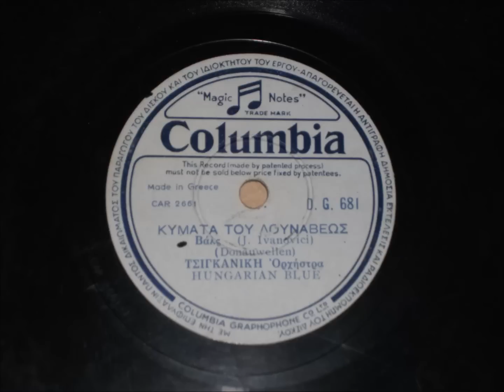''Danube Waves'' - Κύματα του Δουνάβεως - Gypsy Orchestra - Hungarian Blue Orchestra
Βάλς.
Josif  Ivanovici
(Donauwellen Walzer )
Δίσκος Columbia Dg 681 Car 2661.
Πίσω πλευρά Car 2505 το βάλς των πατινέρ